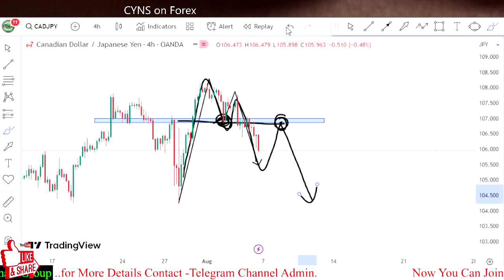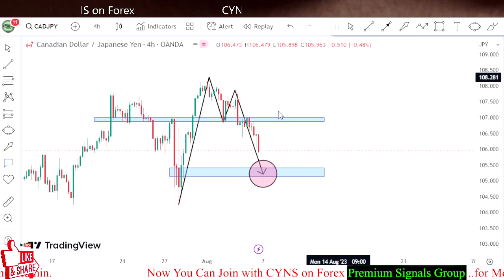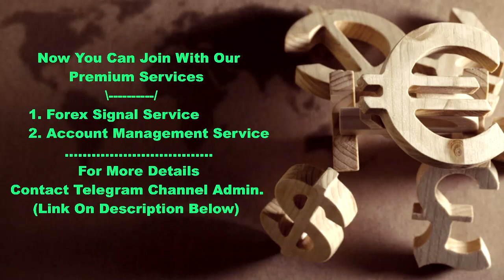CADJPY Weekly Forex Forecast & Trading Idea for 7 - 11 August 2023 by CYNS on Forex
Hello Traders,
⭕ In this video includes - ( CADJPY Weekly Forex Market Update for 7th August 2023 )
    ✅- Technical analysis on CADJPY chart